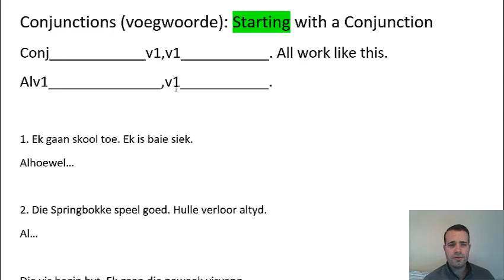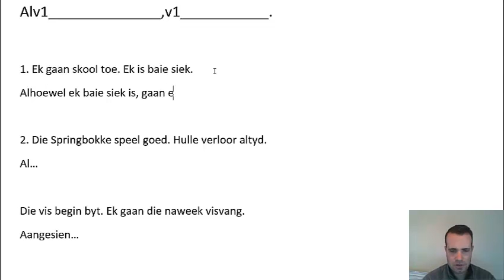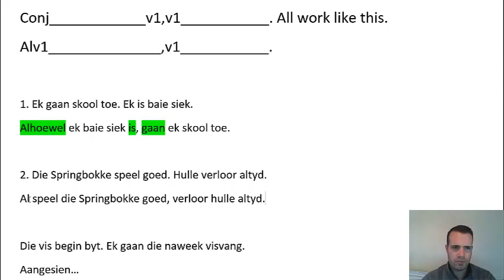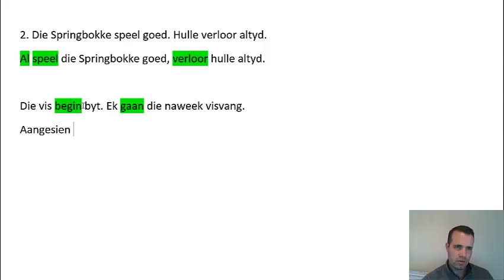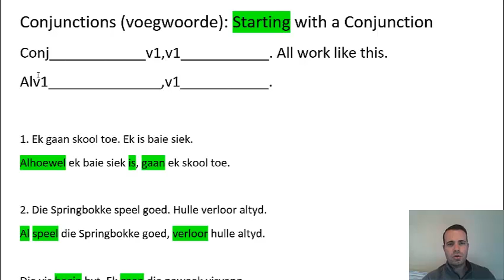Voegwoorde Starting with Conjunctions